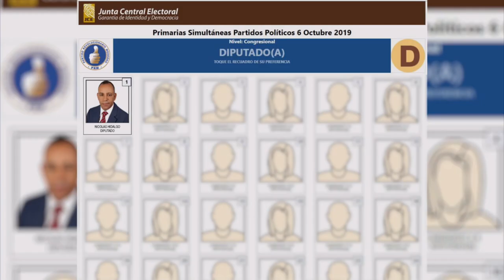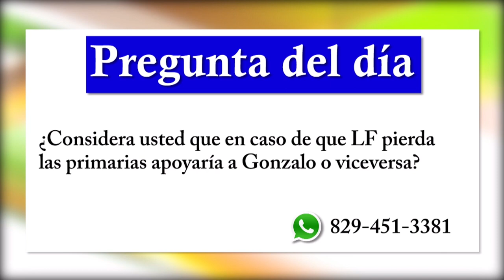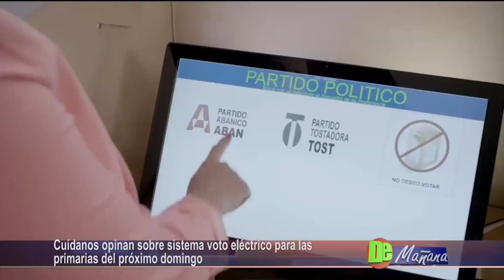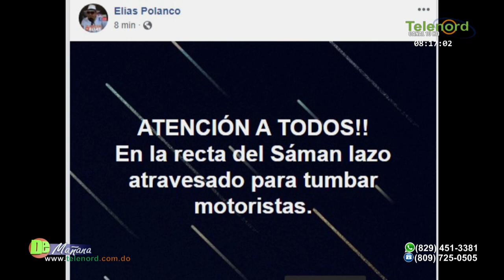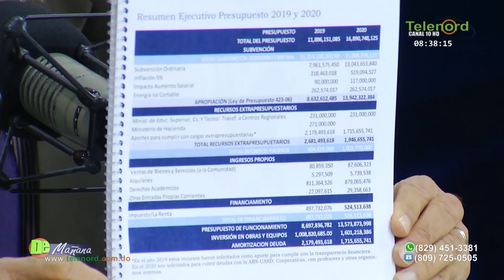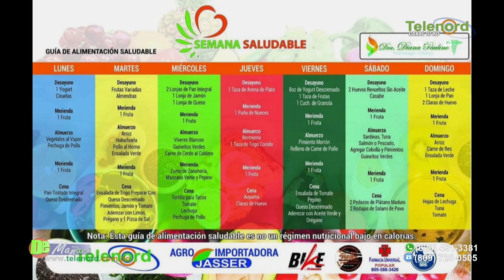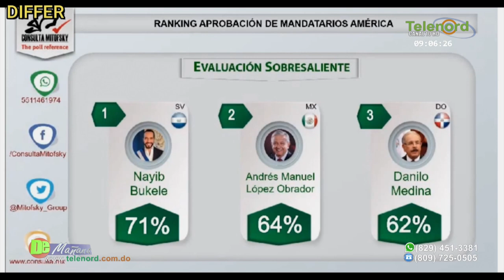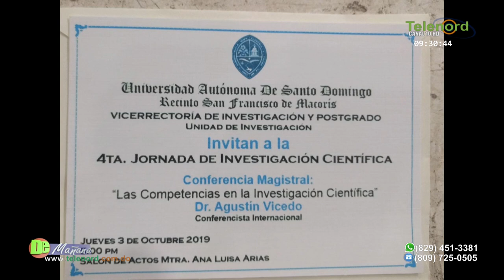De Mañana Miercoles 02-10-19